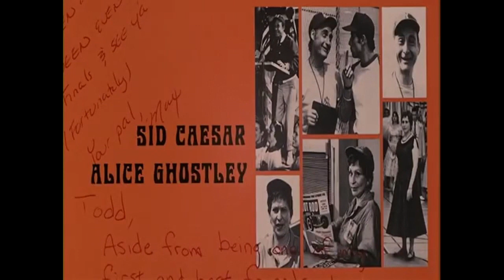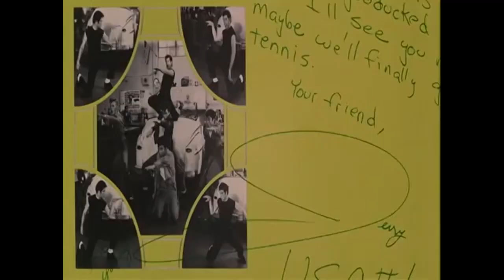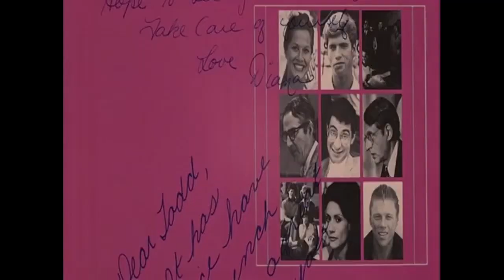End of an era - Serving Tray (Part 1 vlog)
This is the afternoon tea vlog of the Pikachu Pez Playlist. Next Friday is the evening session of the playlist. Pikachu is the mascot for the serving tray.
The shorter versions of the end of an era lives are the afternoon tea and will go no longer than about 7:30 when filmed, and the longer ones go on for about 13:00 or longer.
Activity: Read your favourite book or story.
References with the extras: The owners.